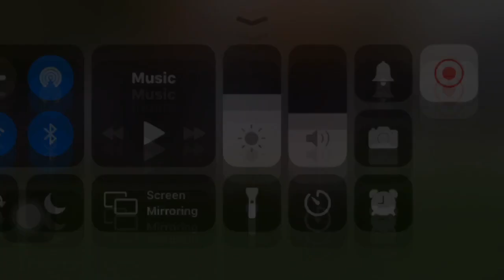KEYON ROBINSON | 2019 FOOTBALL SEASON HIGHLIGHTS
My little video on my highlight of this years football season. Thanks so much Coach Baker and Coach Mancino for the best football season of my life! I had so much fun. Hope I could make a difference for the good of the team.

P.S. : I learned everything from AJ Slippy🔥🙏😈👍🏾